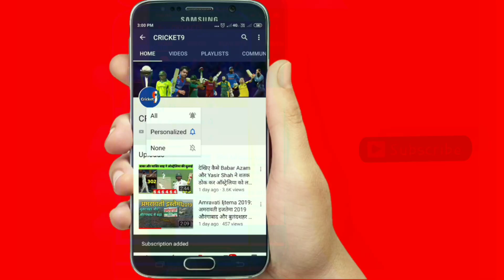Pak के T20 Squad का हुआ ऐलान टीम में खतरनाक खिलाड़ियों की हुई वापसी,Eng,WI के खिलाफ कैसी होंगी टीम